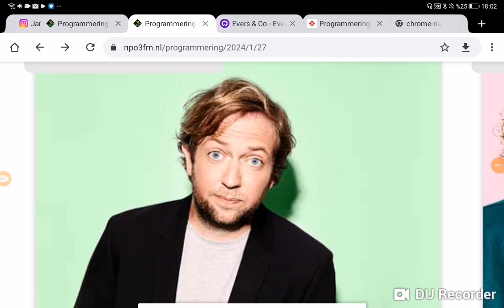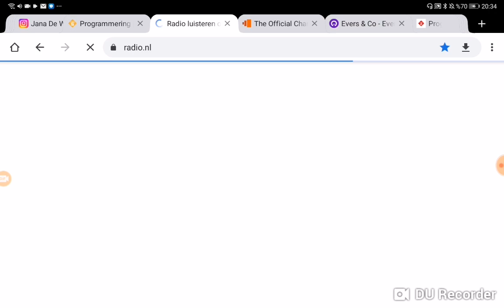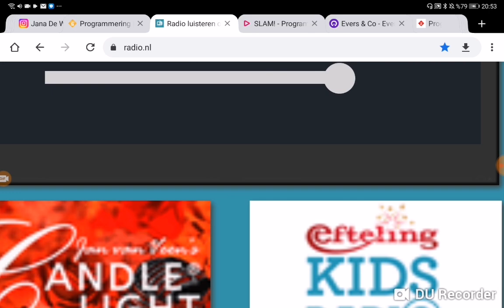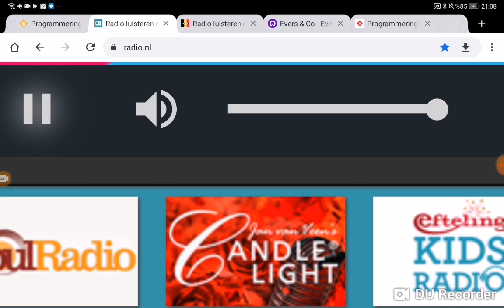Wis News 10 Sunday Morning Open 2024